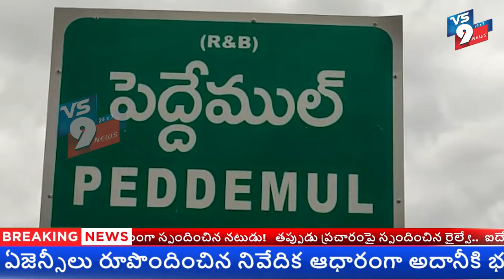ఏబీవీపీ ఆధ్వర్యంలో తిరంగా యాత్ర